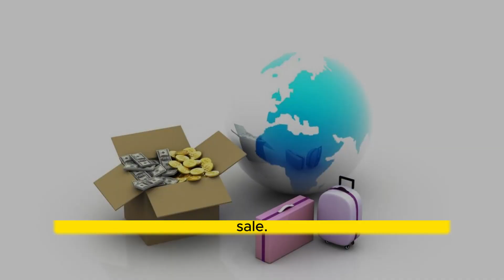What Does import Means || Meanings And Definitions With import in ENGLISH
import is the meaning of the word hand in English.import does import means and what import is the definition of the word import .. Here are its means and meanings. How to Pronounce the word import in English like the Native British and English Speakers in British and American Accent. Here is also an import of the Word import use and used in a Sentence. Although this video is made in English but words used are so simple 1. import Meaning in English 4. import use in a Sentence 5. import word import 6. import pronunciation 7. import definition 8. import defination